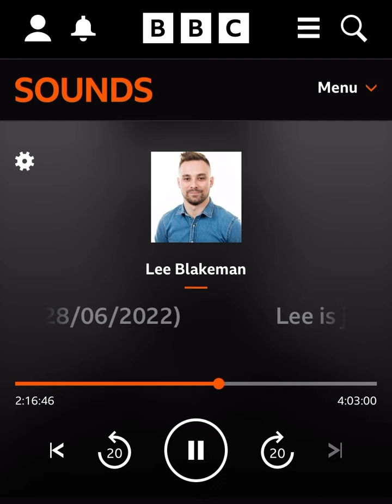Lisa T talks Glastonbury with BBC!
BBC asked to chat to me about my experience performing at Glastonbury.